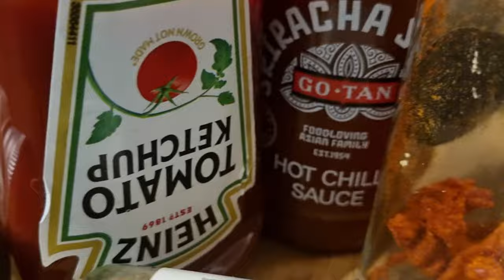La celebre salsa di cipolle per hot dog degli ambulanti di New York hot dog onion sauce, cart recipe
La celebre salsa di cipolle per hot dog degli ambulanti di New York.

Se ti piace la salsa di cipolle per hot dog servita dagli ambulanti di New York, quelli che trovi lungo le strade dei corporation district, ecco la ricetta con gli ingredienti originali. Alcuni sono ormai facili da trovare, altri per fortuna ancora no 😀 , comunque qui propongo giuste alternative.

If you like the red onion sauce served on the hot dogs you get from the road side carts, you'll be surprised to learn that it's easy to prepare.